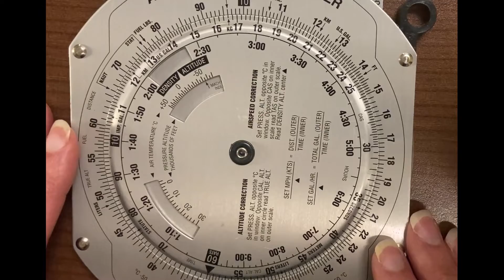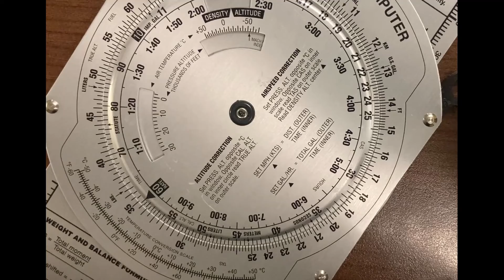E6B How To Find True Air Speed From Mach Number Aircraft Dispatcher Practical Test Flight Planning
This video shows the SUPER easy way to use an E6B flight computer to find the true air speed (TAS) from a Mach number using temperature. The temperature can be obtained from a winds and temps aloft forecast. Here is how to use the other side for ground speed and heading calculations